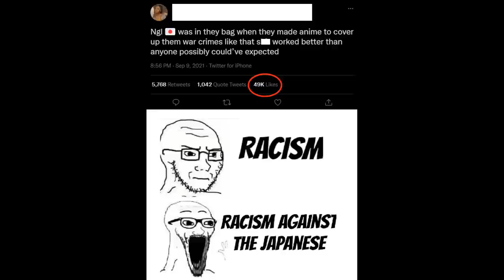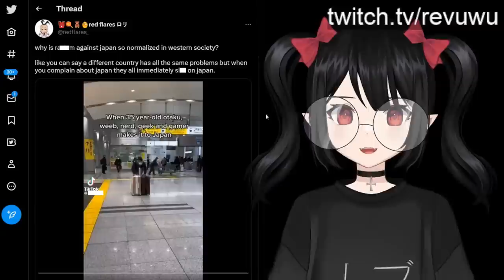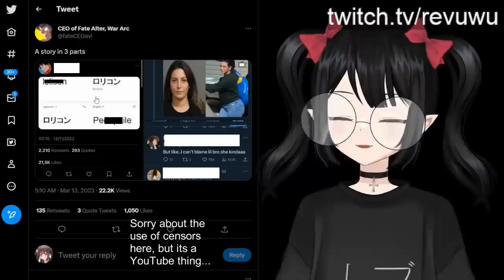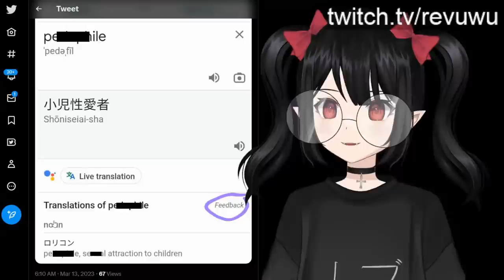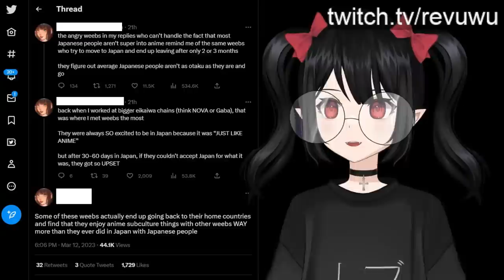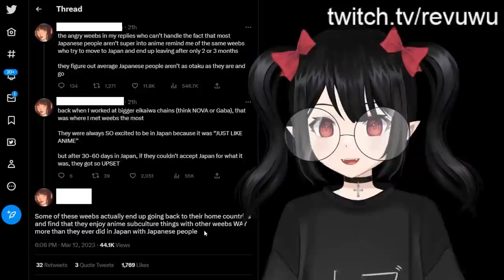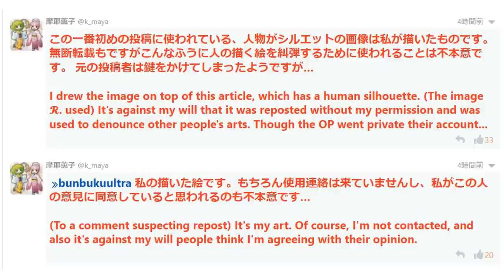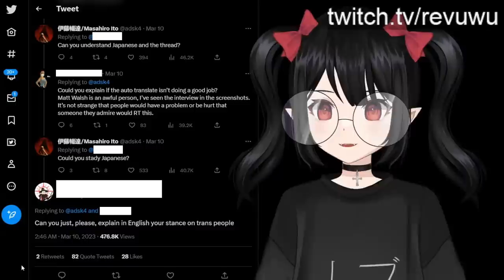Twitter Claims Japan Hates Anime And Western Vtubers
Twitter users spreading ignorance about Japan / Japanese people to sound of applause and praise from their peers.

00:00 Introduction
00:54 Tik Tok demonizes Japan as dangerous place
03:46 Twitter claims Japan doesn't care about anime
07:52 Misinformation about the term "IoIic0n"
10:31 Twitter user's massive hypocrisy
12:10 Twitter claims vtubers are "digital yellow-face"
14:32 "Weeb invasion of Japan"
16:44 The "kimono incident"
19:03 Ignorant Twitter users want Japanese to speak English
21:50 Conclusion